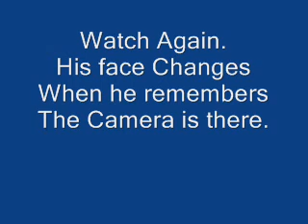Abbott and the sex Worker WINK WINK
Abbott's mind went else where as soon as he heard the words SEX WORKER.
As soon as she said it he went into BLOKE MODE.
One can only wonder what he was thinking at that moment.